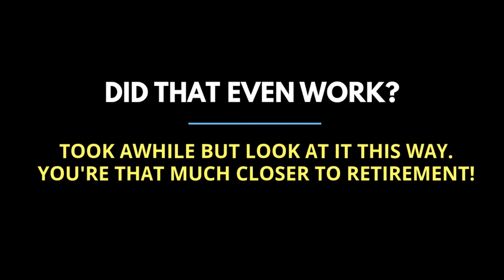Western Springs IL 2 Ways to Remove Pet Urine Stains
Getting out pet stains and odors can be very difficult. Let a pro handle it. Dunne Cleaning has been around for 50 years. Family owned and operated since 1969.